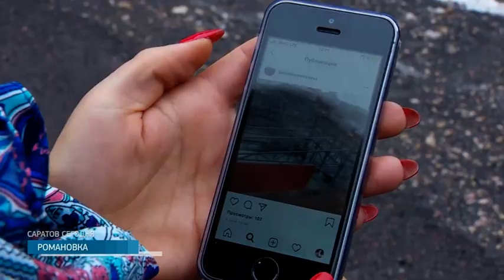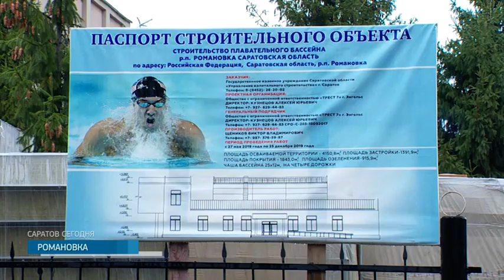Вячеслав Володин попросил губернатора создать "черный список" строительных организаций